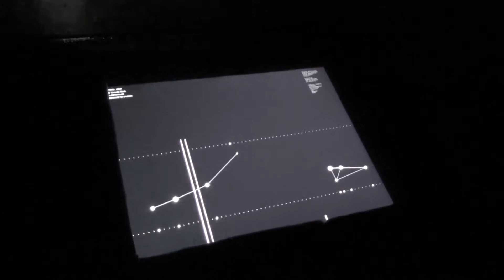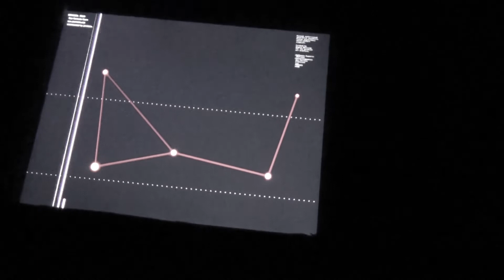João Martinho Moura. ARFITICIAL (2013)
João Martinho Moura. ARFITICIAL (2013). Inauguration of gnration, Braga. (Inauguração do espaço gnration, Braga). Minimal audio-visual generative sculpture. Artificial algorithmic sound pattern creation between two iPads. Curated by Ângela Berlinde for the GNRATION art platform.